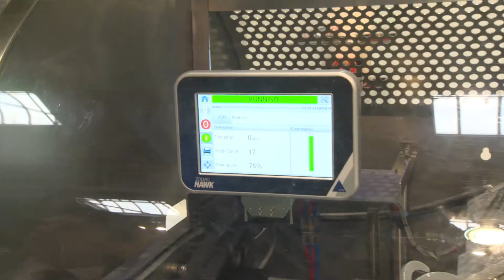Foodex 2018 - Day three highlights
Foodex is the UK's premier event for the food and drink processing, packaging and logistics industries.

From 16-18 April 2018, thousands of industry professionals will gather to seek the latest innovative products, trends and legislative measures that will affect their business.